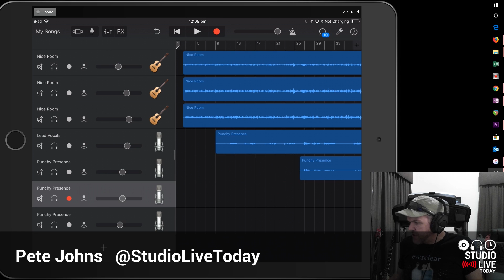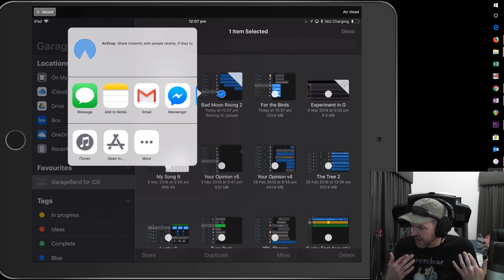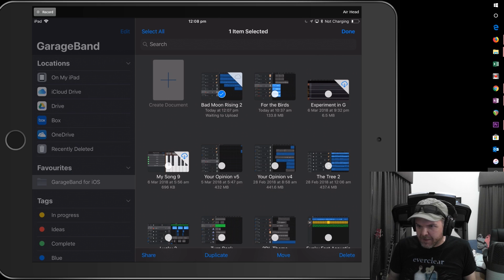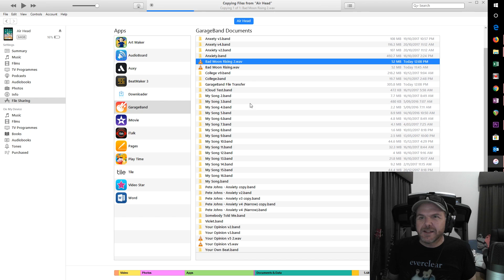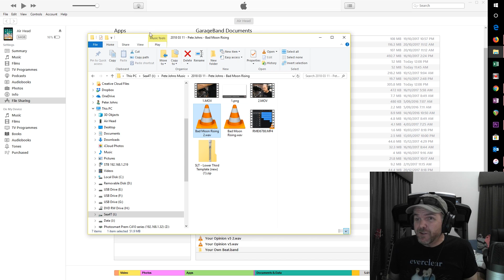Copy from PC from GarageBand iOS using iTunes File Sharing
In this video, I show a quick and easy way to send your GarageBand mixes directly to your PC using iTunes File Sharing.

Covered in this video:
 - Exporting a final mix as a WAV file
 - Sending to the GarageBand folder
 - Locating in iTunes using File Sharing
 - Copying to a folder on the PC
 - Accessing GarageBand project files

== Pete Recommends ==

Full list of the audio and video gear I use is

== Web & Social ==